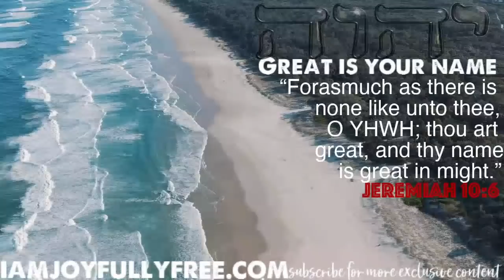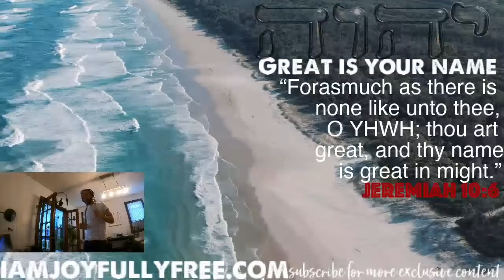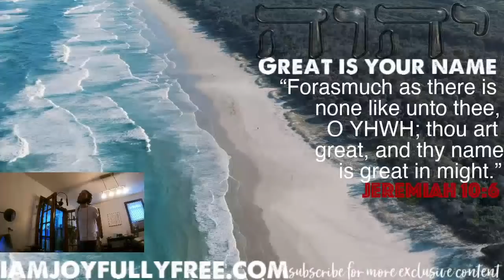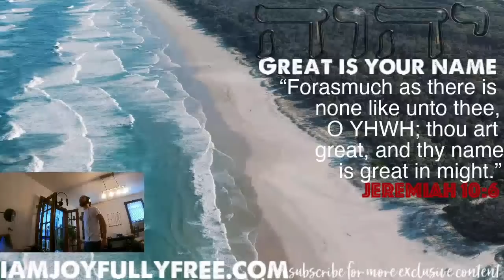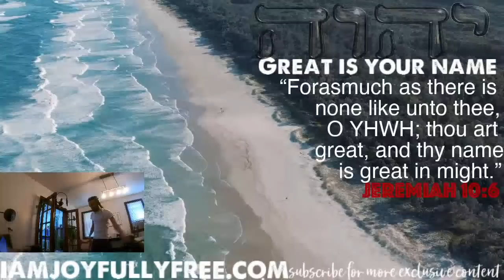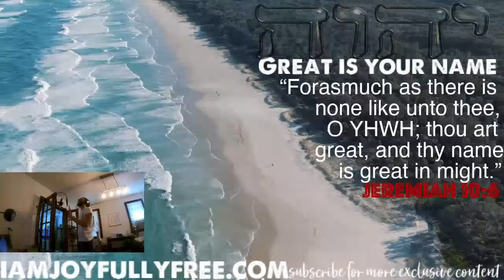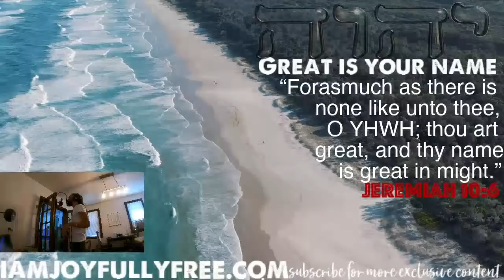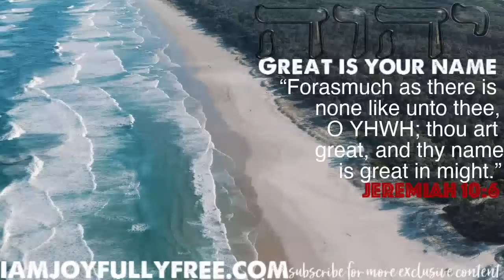GREAT IS YOUR NAME YHWH 🙌🏽 praise and worship to the MOST HIGH ONLY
Jeremiah 10:6
“Forasmuch as there is none like unto thee,  o YHWH thou art great, and thy name is great in might.”
 All praises to the Most High alone. 🙌🏽

Shalom to the pure in heart ☀️👑 more meditation and praise coming soon. 🎶 🎼🎵🎤🎹🎸

NOTICE: This music is ORIGINAL and COPYWRITTEN and is not for ENTERTAINMENT purposes this is solely for EDIFICATION UPLIFTMENT EMPOWERMENT AND DELIVERANCE of those CHOSEN by the MOST HIGH יהוה  CREATOR OF THE HEAVENs AND EARTH for such a time as this to OVERCOME and BE MADE FREE  and those GENUINELY SEEKING to BE SET FREE FROM THE WICKEDNESS of this decaying WORLD. These ancient sounds are brought forth with the intention and purpose to bring SIGHT to the BLIND, good tidings to the MEEK, to Heal the sick, raise the dead, for the DRY BONES to LIVE, to cleanse those with leprosy, to ward off evil spirits to absolutely annihilate all low vibrations & negative influences. Any persons using this video or materials without consent will be subject to fines or prosecution after cease & desist notice. International Worldwide Reservation of Rights & Property Claims. ALL praises to the MOST HIGH יהוה ELOHEINU

Meditation Music
Relaxation Music
Relaxing Music
Relaxing Harp Music
Music to cast out demons
Music for Inner Healing
Music to overcome fear
Overcome Anxiety Depressions and Stress
overcome evil spirits
rid your home of evil spirits
destroy evil spirits
cleanse home from evil spirits
rebuke evil spirits
bind evil spirits
Overcome Fear
Overcome Guilt
Music to drive away evil spirits
Calming Music
Peaceful Music
The Most Relaxing Music Ever
Music to heal all diseases
Music to raise to the dead
Music to heal the sick
Music to heal blindess
King Davids Harp
Davids Harp
Ancient Harp
Deliverance music
Breakthrough Music
Healing Harp
Healing Music
Deep Healing Music
Deep meditation music
sleep meditation
powerful Positive energy
great healing
YAH MEDITATION
Davids' harp
Prince David
Prince Dauid
Music I can Sleep to
Music i can rest to
Music to help me sleep at night
sleep through the night
Heavenly Harp Music
Warfare Music
BReakthrough music
study music
Peace of mind
Cast out demons
Sleep at night
Overcome evil
Overcome darkness
Relaxing piano music peaceful piano music

Yahweh
יהוה
YHWH
Healing
Peace
Biblical harp
Soothing harp

הללויהוה
Hebrews to negroes
Wake up black America
Ya’oh
Yahawah
Ahayah
Most High Only
MHOE
TORAH ONLY
TANACH ONLY
432 the drop radio
High Jack free
Tanak only
Hawah
Shema israel
King Davids' Soothing Harp and Flute | Scripture Reading | Burning the Midnight Oil #6